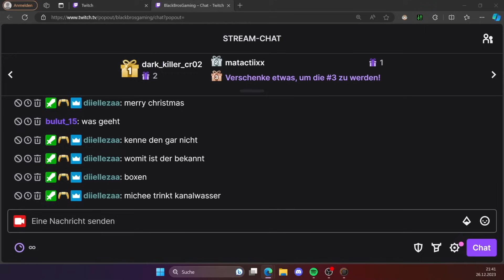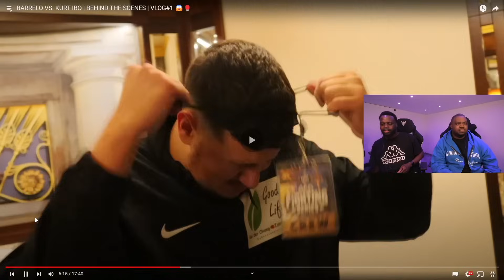BARELLO ZEIGT WAS HINTER DEN KULISSEN VOM BOXKAMPF ABGEHT